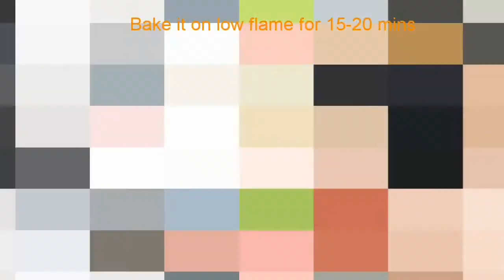Strawberry Muffin 🍓/Strawberry Cupcake 🧁/Soft cakes 🎂 Recipe By Yummy Dessert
Welcome to my Yummy Dessert
Today's Recipe is Strawberry Muffin
Super Moist and Soft Cupcake
No Butter in this recipe